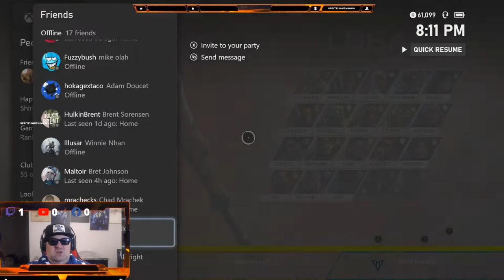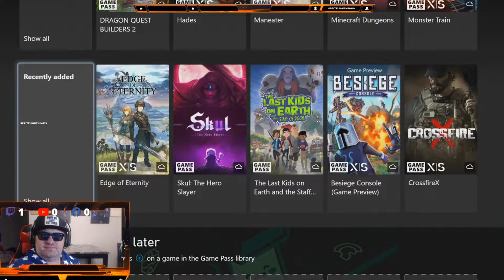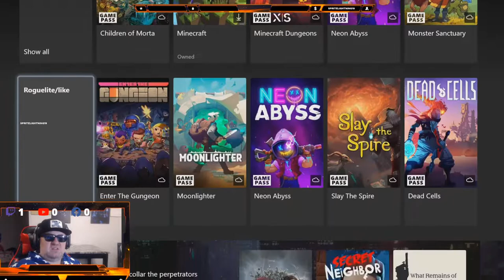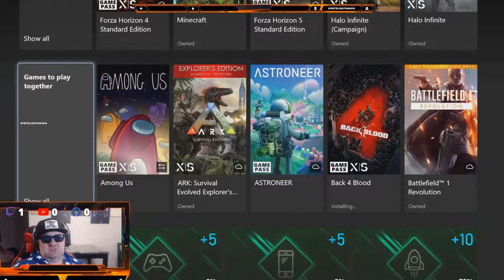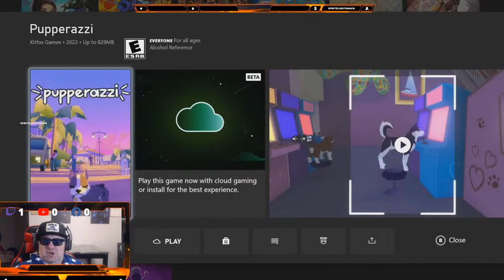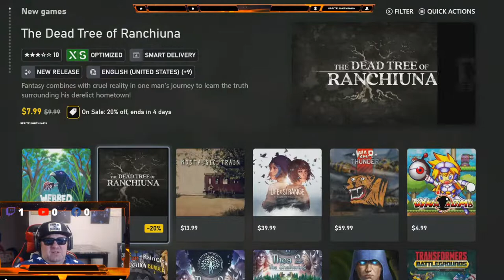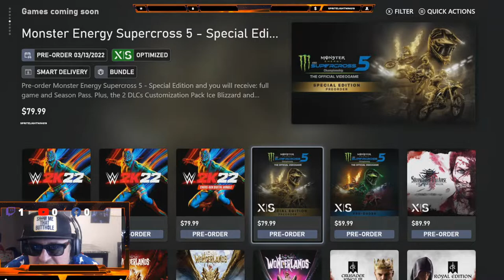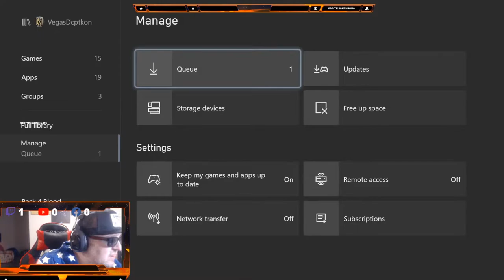I put my pants on one leg at a time....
It's just after I do, I make gold records baby!!!  Bruce Dickinson